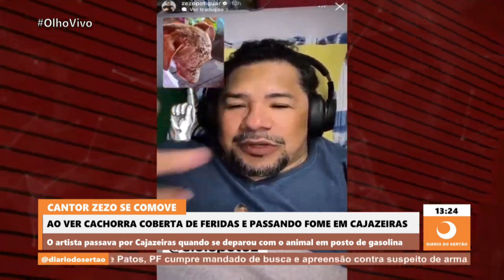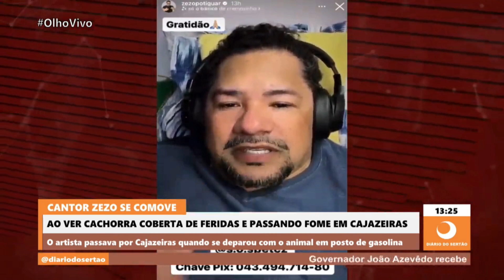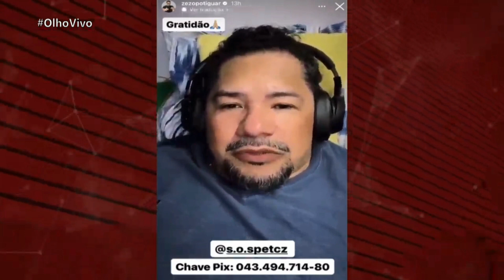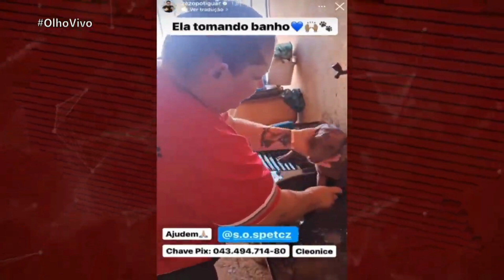Zezo se comove e ajuda em resgate de cachorra coberta de feridas e passando fome em Cajazeiras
O artista passava por Cajazeiras quando se deparou com o animal em posto de gasolina
02/08/2023